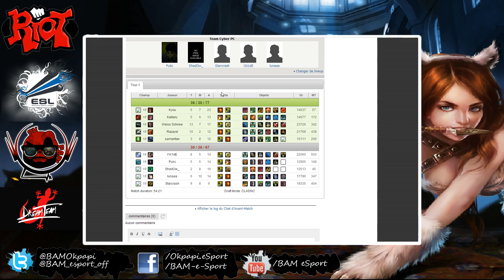EPS#3 LEAGUE OF LEGENDS - FINALE ESL PRO SERIES SAISON XI CUP#1 GAME 3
Rediffusion Live du 26/09/2013 avec cette Finale ESL PRO SERIES de League of legends qui opposait la Team LDLC contre les YorickJungleOP ! Voici donc la 3ème game de ce BO3 commenté par Okpapi et Psiko